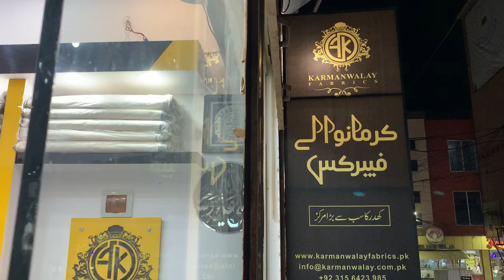Kamalia khaddar summer collection 2024 launched by karmanwalay Fabrics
karmanwalay Fabrics launched their kamalia Khaddar summer collection 2024. Best shalwar kameez fabric available in economical rates. Amazing color scheme available.